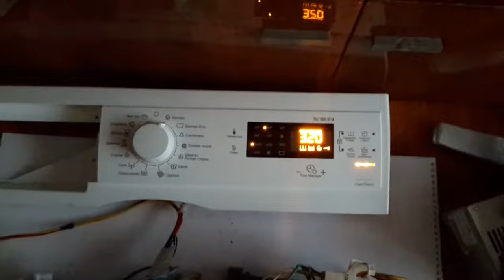Диагностический режим ElectroluxEWS1074 с сенсорным управлением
- Если вас интересуют запчасти к стиральным машинам и другой технике, вы можете воcпользоваться интернет магазином Мастер Плюс В этом магазине широкий ассортимент различных запчастей. Для вас приятный бонус :)